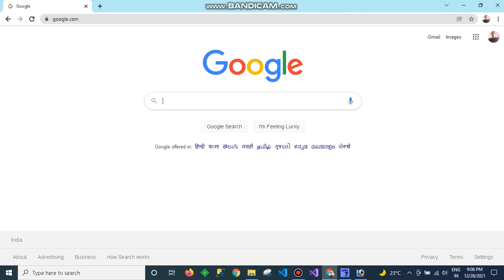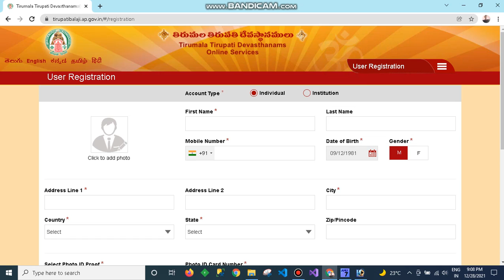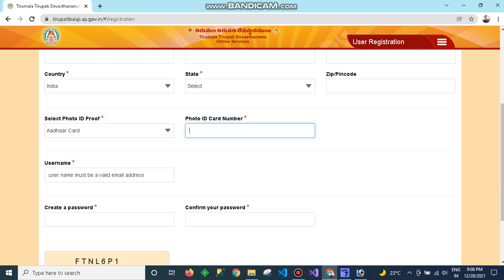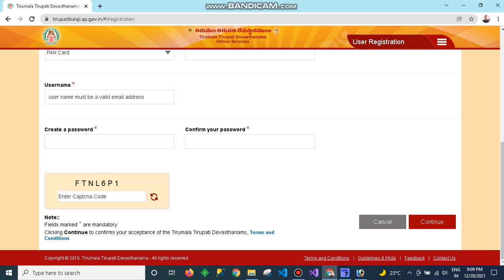how to create TTD account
ttd account
ttd